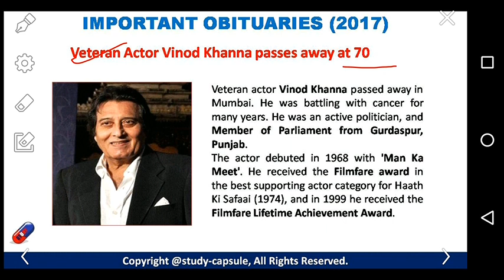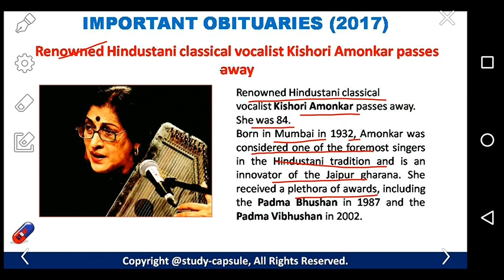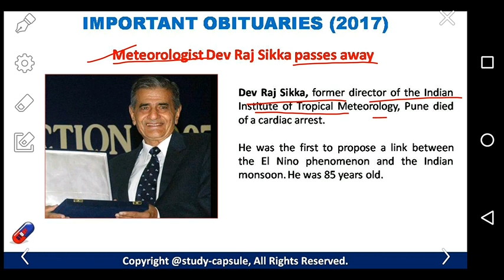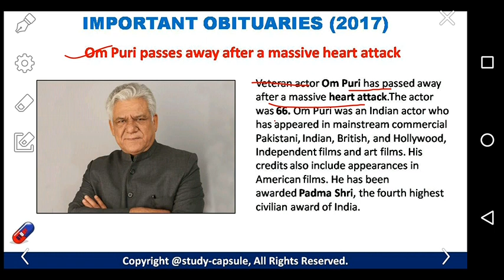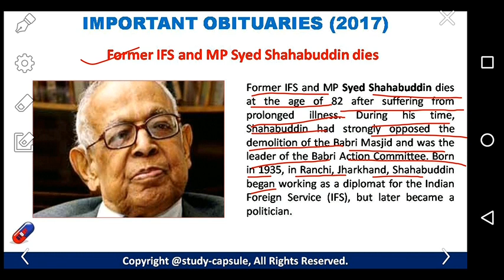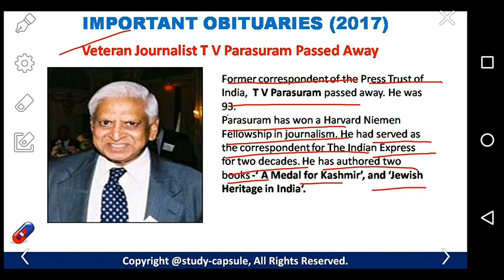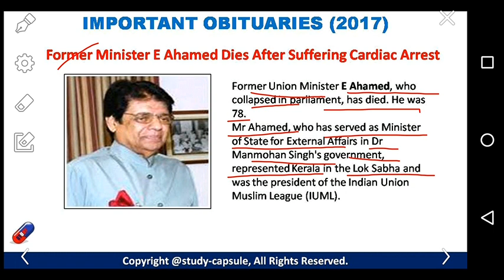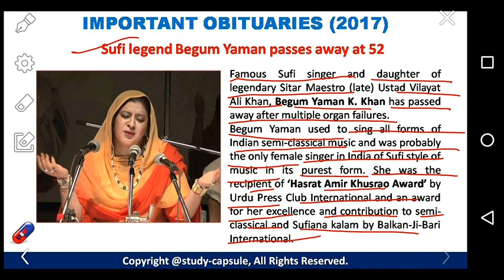Important Obituaries(2017) For Upcoming Exams!! - Study Capsule